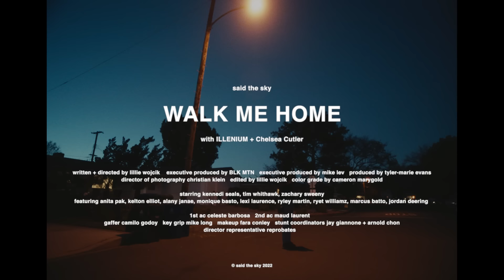Said The Sky, ILLENIUM & Chelsea Cutler - Walk Me Home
Written & Directed by: Lillie Wojcik
Executive Produced by: BLK MTN
Executive Produced by: Mike Lev
Produced by: Tyler-Marie Evans

Starring: Kennedi Seals, Tim Whithawk, Zachary Sweeny
Featuring: Anita Pak, Kelton Elliot, Alany Janae, Monique Basto, Lexi Laurence, Ryley Martin, Ryet Williamz, Marcus Batto, Jordan Deering

1st AC: Celeste Barbosa
2nd AC: Maud Laurent
Gaffer: Camilo Godoy
Key Grip: Mike Long
Makeup: Fara Conley
Stunt Coordinators: Jay Giannone + Arnold Chon
Director Representative: Reprobates